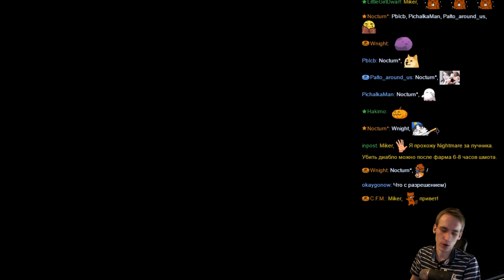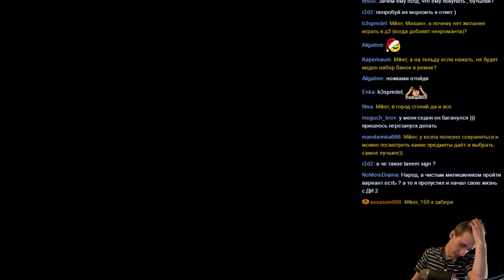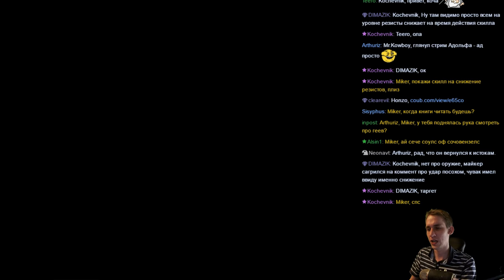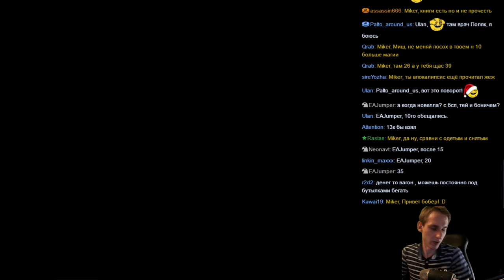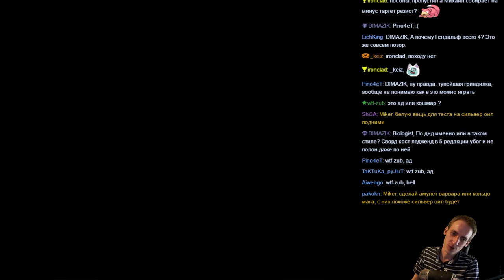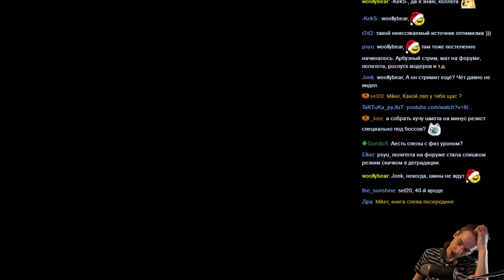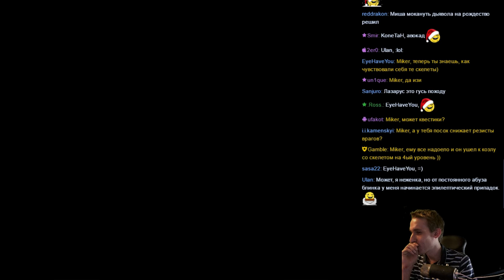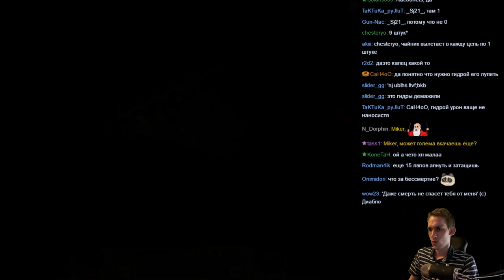Diablo I HD Mod с Майкером 7 часть